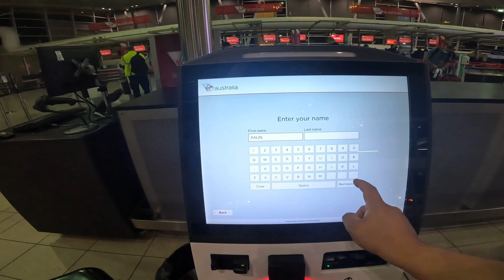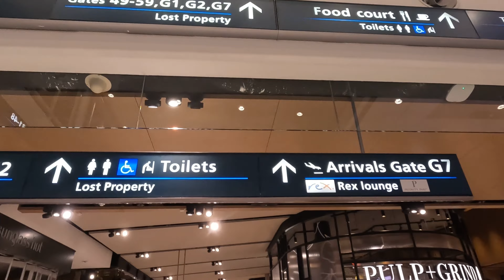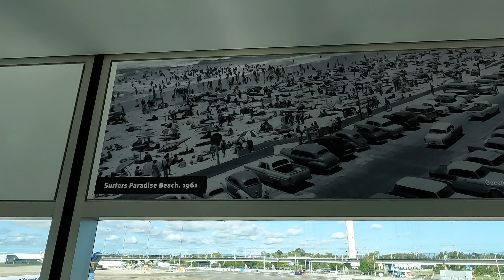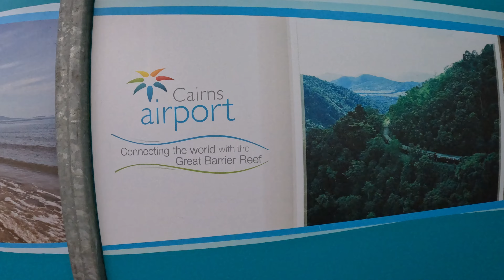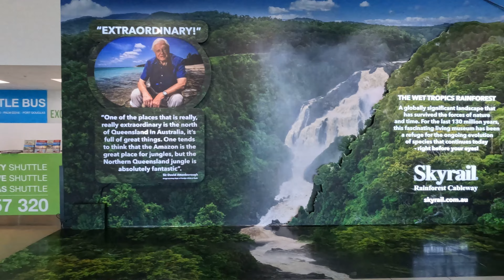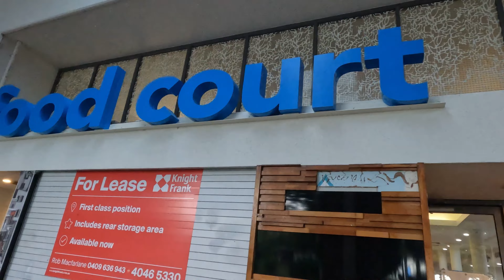Trip to Cairns 2022 | Couple Goals | Travel Vlog 2022 | Nepalese couple in Australia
Cairns is a tropical paradise where the rainforest meets the reef, and is the only place in the world where two world heritage-listed sites can be found side-by-side. Cairns is a popular travel destination for both students and tourists as it is surrounded by the many attractions that Far North Queensland has to offer. Our trip was all of sudden change to cairns as due to the flooding in NSW.